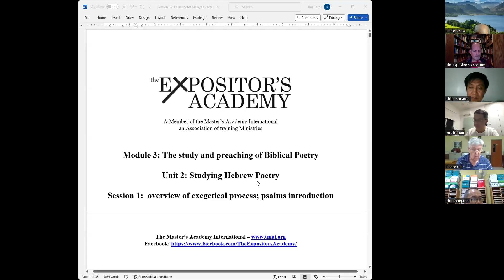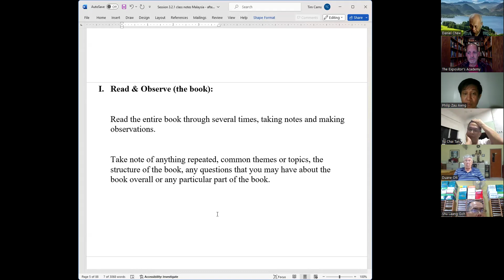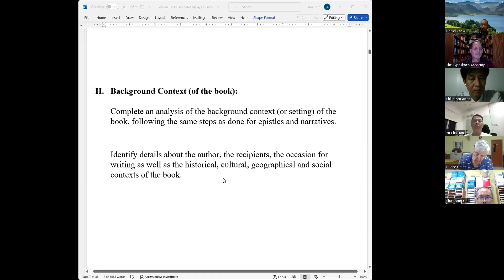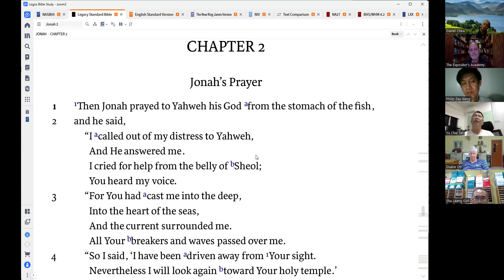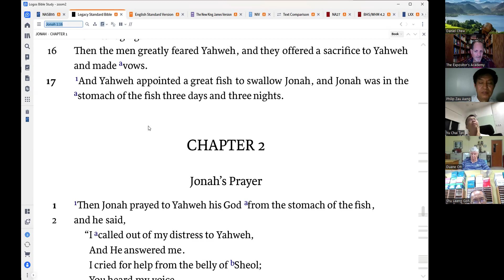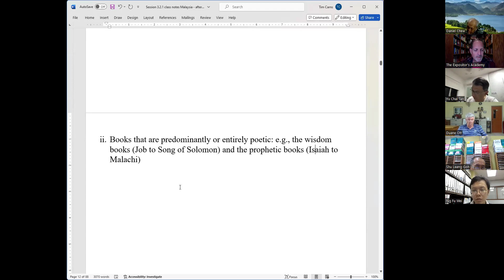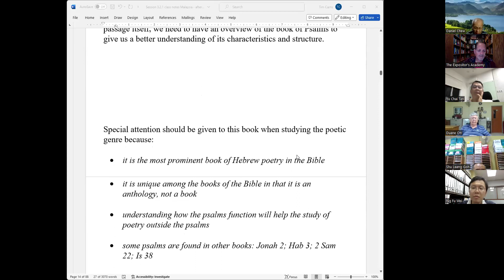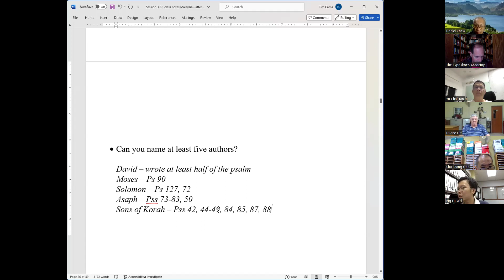TEA - Malaysia/Myanmar (session 3.2.1)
overview of exegetical process for poetry; psalms introduction (part 1)